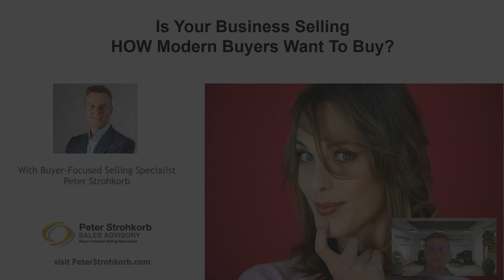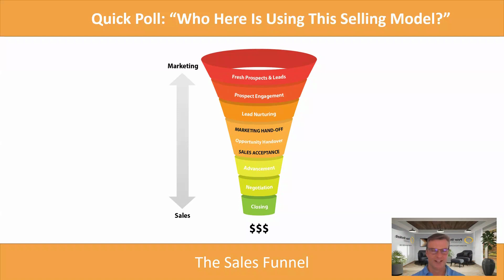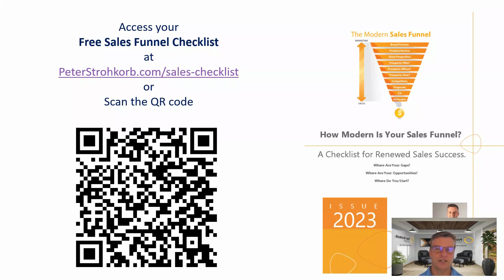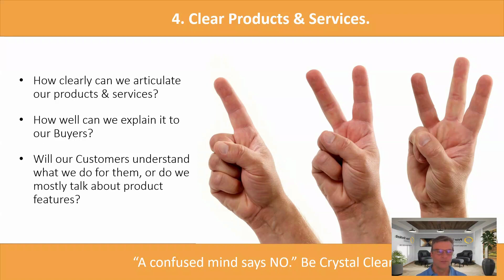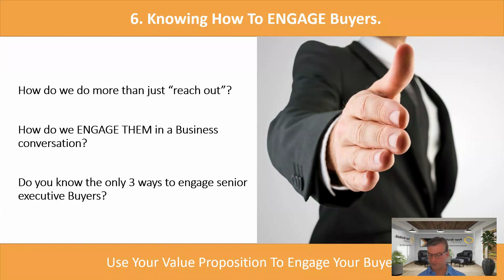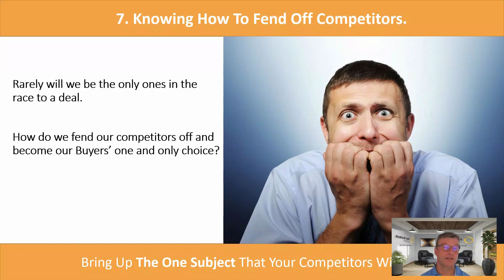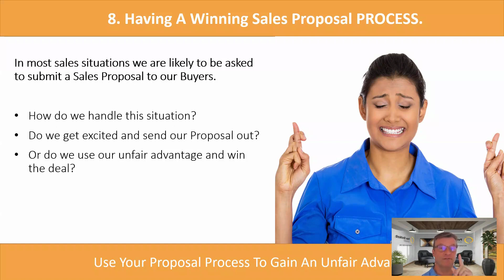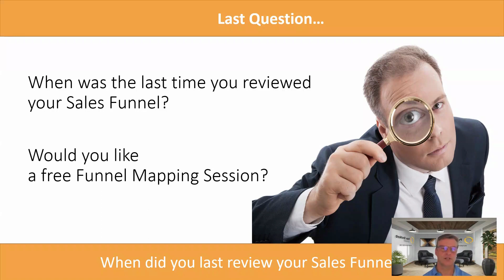3 Ways to Effectively Engage with Executive Level Prospects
Presentation by
Peter Strohkorb | Founder & CEO | Peter Strohkorb Sales Advisory

Peter Strohkorb presented at the Demand Gen Summit Fall 2023, bringing to light strategies on how to engage with executive level prospects. The conventional sales funnel, with a history spanning over 125 years, has become obsolete in today's dynamic business landscape. Its inward-looking nature, centered on what sellers wish to sell and how they want to sell it, relegates the buyer to an afterthought. A 21st-century sales approach necessitates a shift towards a buyer-focused model that prioritizes the buyer experience. To effectively implement this approach, understanding your Ideal Customer Profile (ICP) becomes crucial, involving the use of five specific criteria. Knowing the locations and preferences of your buyers, whether virtual or geographically situated, is integral. Establishing a clear brand promise detailing what customers can expect from your business sets up the buyer's expectations. Additionally, providing comprehensive product descriptions and a robust value proposition ensures engagement. To effectively engage and fend off competitors, a winning sales proposal process is essential, ultimately contributing to the delivery of a superior customer experience (CX). This buyer-centric strategy marks a departure from the outdated sales funnel, aligning more closely with the demands of the contemporary market.

Quote
“A Unique Selling Proposition (USP) and a killer introduction immediately engages your ideal customer. It identifies what makes you stand out as a business, what makes you different.”